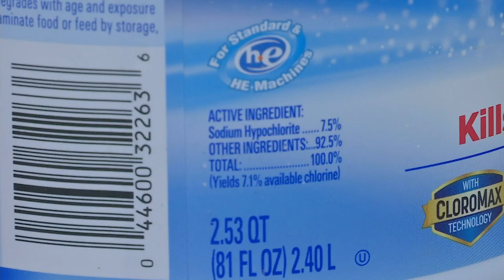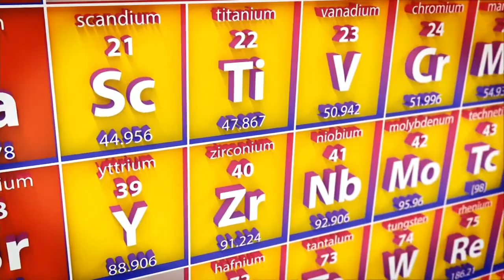Getting Answers: safe alternatives amid pool chlorine shortage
For the last few weeks, we have discussed the growing concerns over how a chlorine shortage will affect pools both commercially and residentially this summer.  Today, we’re getting you answers and digging into the science to find out what safe chemical alternatives might be available.